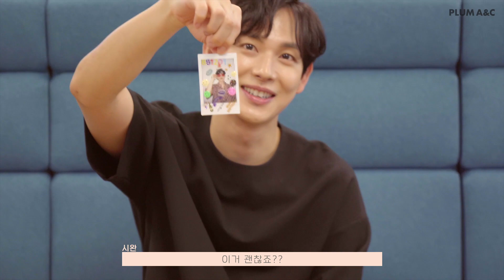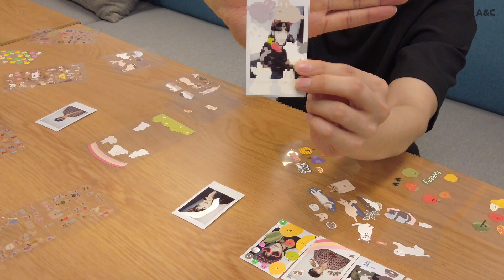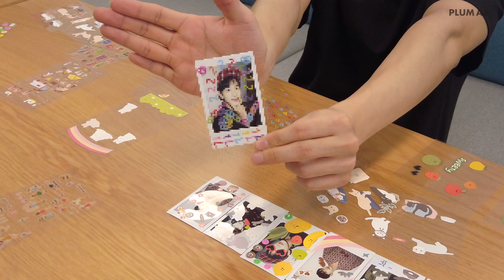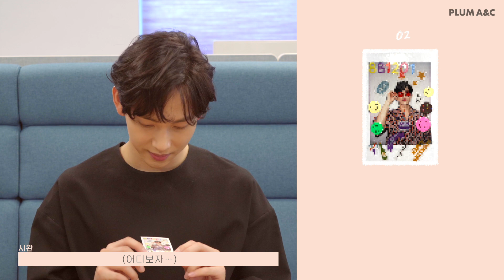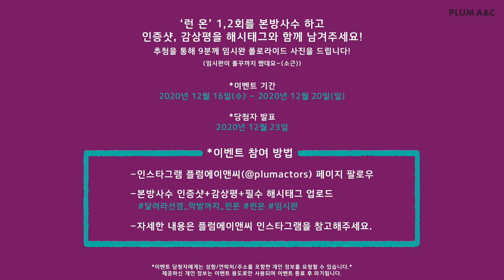[임시완]임시완이 폴꾸를????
스완들을 위해 작은 이벤트를 준비했어요~
다들 이벤트 참여하고
임시완의 폴꾸 받아가세요~

[이벤트 내용]
'런 온' 1, 2회 본방사수 하고
인증샷, 감상평을 해시태그와 함께 남겨주세요!
추첨을 통해 9분께 임시완 폴라로이드 사진을 드립니다.

*이벤트 기간
2020년 12월 16일(수) ~ 2020년 12월 20일(일)

*당첨자 발표
2020년 12월 23일(수)

-인스타그램 플럼에이앤씨(@plumactors) 페이지 팔로우
-본방사수 인증샷+감상평+필수 해시태그 업로드
-자세한 내용은 플럼에이앤씨 인스타그램을 참고해주세요.

▶ Plum A&C official